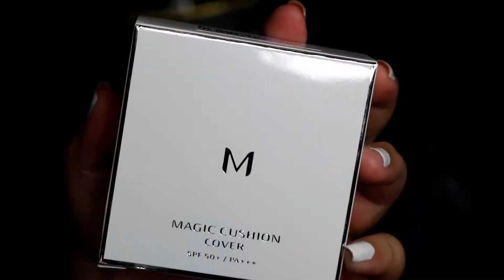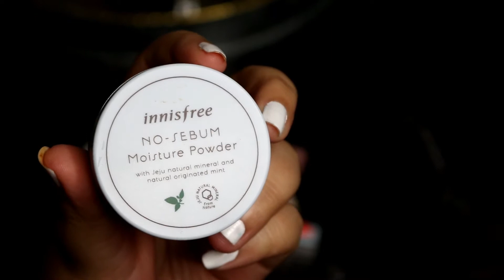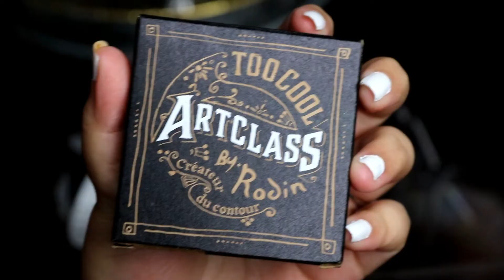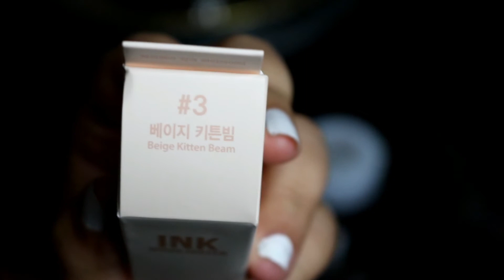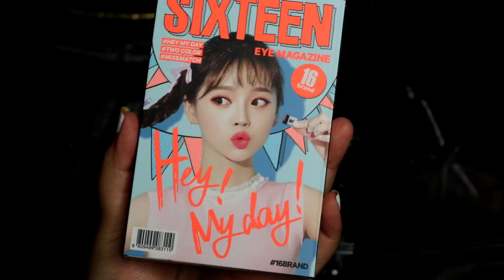YesStyle Haul Fail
All Products used are listed down below in order
This look was just an epic fail lol
There will be a part two where I tried these items again some opinions changed so keep a look out for that!

Filmed and Edited by Leslie =)